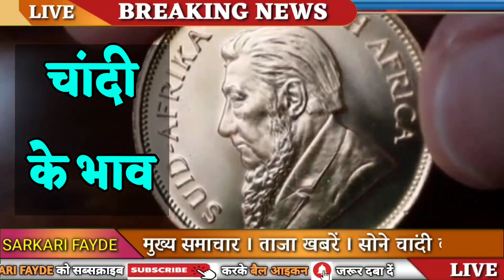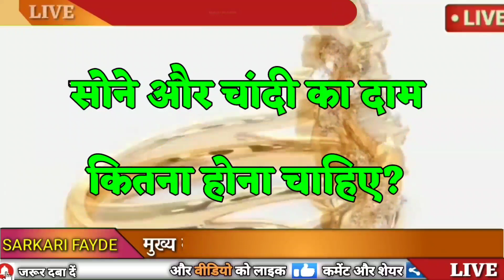Today Gold Price, sone ka bhav, chandi ka bhav, sone chandi ke bhav, gold rate today, Silver prices